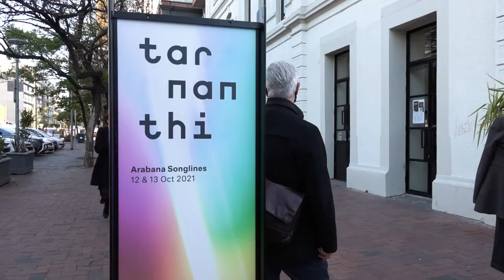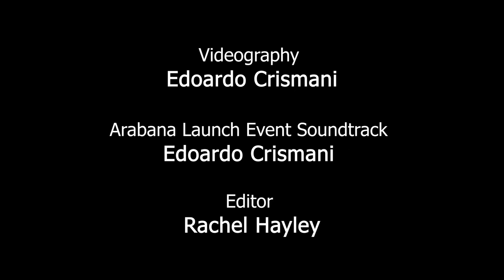Arabana Songlines launch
The short-film 'Arabana Songlines' was first exhibited at the Lab in 2021 as part of the Art Gallery of South Australia's Tarnanthi festival.

This ground-breaking short film, shown in 360-degree view, takes viewers on an immersive journey through the heart of Arabana country, Kati Thanda (Lake Eyre). Sit with Elders as they share knowledge of kutha (water), the giver of life. Hear the endangered Arabana language spoken. Meditate on the beauty of this country in this collaborative project between Ku Arts and Mobile Language Team. The land is changing. The only way forward is by sitting, listening and connecting with ancient songline.

‘Our communities are dispersed. We are no longer together in one place, on country. Now we can learn from Elders anywhere in the world using this 360-degree virtual reality technology.’ – Colleen Strangways

Arabana Songlines is directed by Colleen Strangways. Videography by Vivian Wong.

Artwork by Lakota Milera-Weetra. Animation by Motion by Design.

Voiced by Arabana Elders Mervyn Dodd, Reggie Dodd and Martha Watts. Cultural advice provided by Sydney Strangways, Betty Parker and Veronica Arbon.

‘Arabana Songlines’ contains Arabana language and cultural assets. Indigenous Cultural Intellectual Property remains with the Arabana community.

An initiative of the Mobile Language Team (University of Adelaide) and AnanguKu Arts.

This work was made possible through financial support from the Australia Council for the Arts and Tarnanthi 2021.

The Lab first hosted ‘Arabana Songlines’ in 2021.